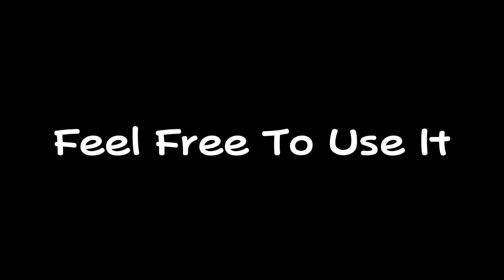Barney - It's Okay to Cry (but it goes from fastest to slowest)